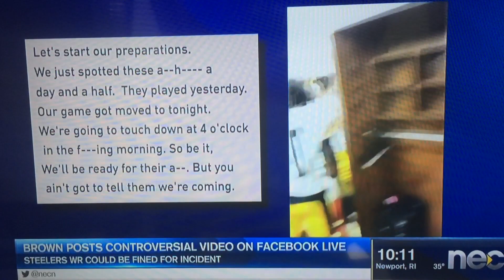Patriots Bill Belichick comments on Steelers violating NFL Snapface policy